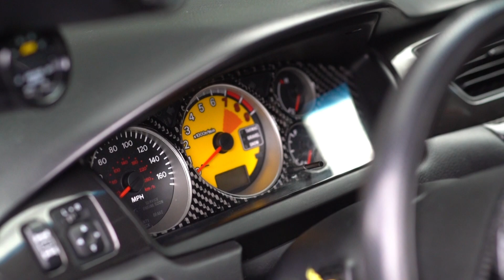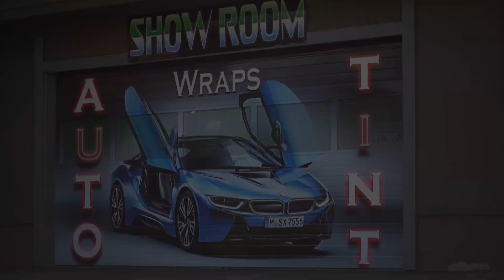One Clean Built EVO 9 SE!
Enjoy My Evo Bro's one clean built Evo 9 SE (Special Edition).  Check out his build on his instagram - Evo9_syr.

SEND ME STUFF:
Genevo9

EQUIPMENT I USE:
- Sony A7iii
- Feiyu AK2000 Gimbal
- Nikon D800
- Sony A6300
- Rodes Mini Vlog Mic
- Sony 10-18mm Wide Lens
- Nikon 70-200mm 2.8 VRII Lens
- Joby Mini Tripod